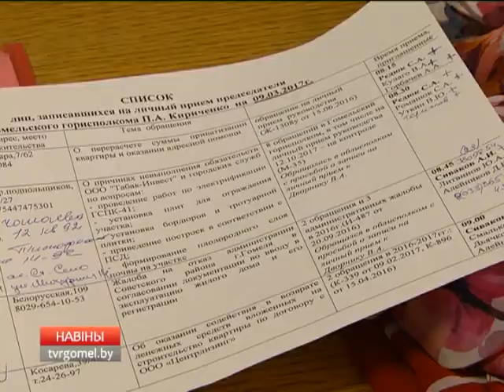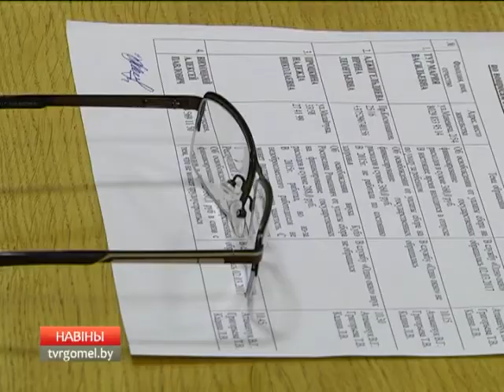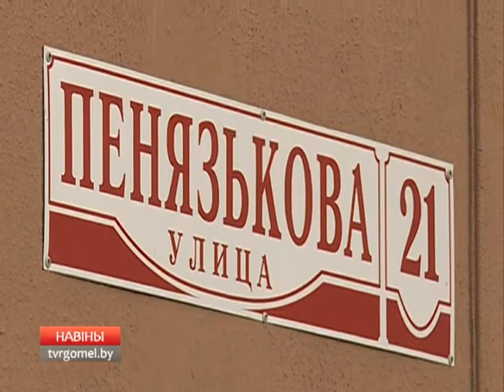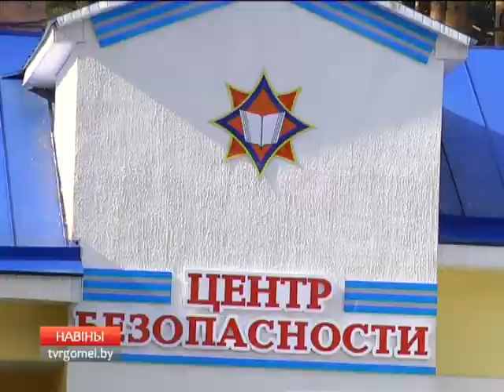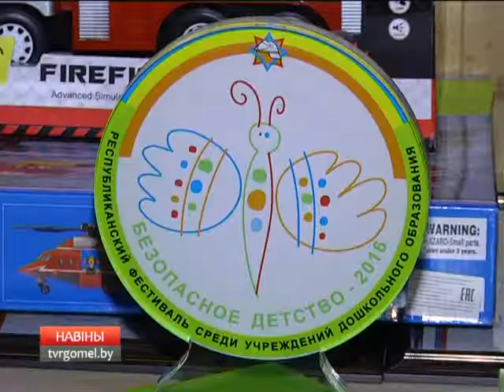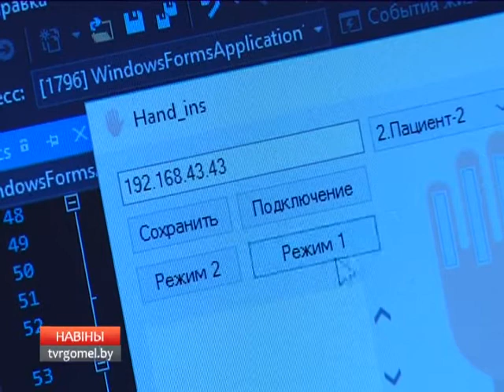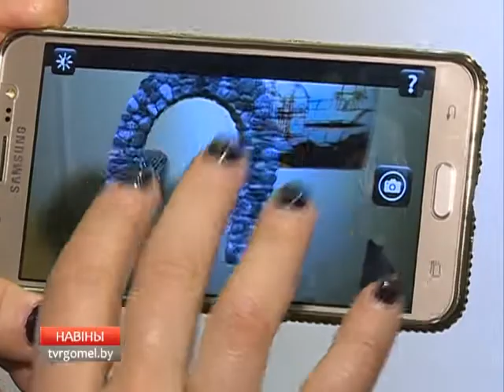10 03 2017 НОВОСТИ